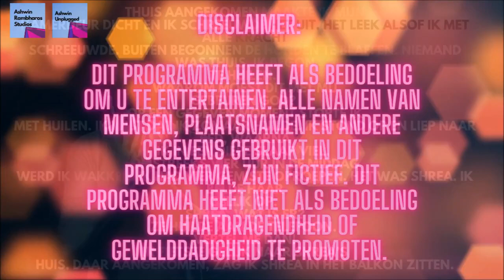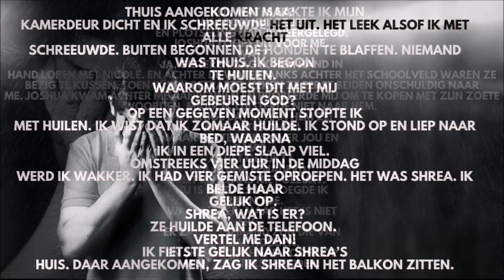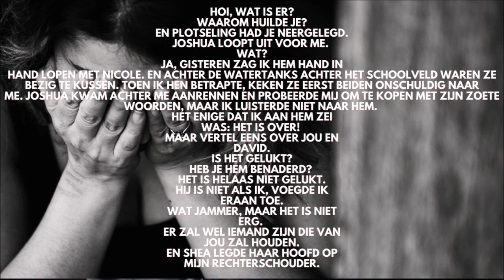Uit De Kast? S02E05: Een Gebroken Hart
Een liefdesverhaal dat langzaam bloeit op de middelbare school.
Het verhaal van Arjun & David

Hallo allemaal!
Welkom op mijn YouTube kanaal.
Ik maak vlogs, verhalen, comedyvideo's en meer.
Dus hop in en geniet!
One picture tells a thousand stories and that is our motive as well!